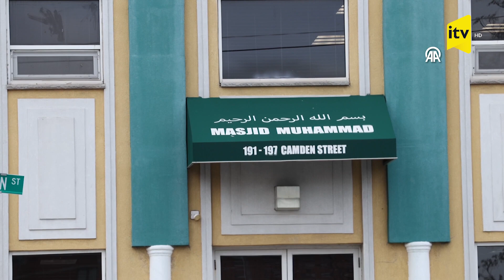Məscidin imamı səhər saatlarında naməlum şəxs tərəfindən silahla hücuma məruz qaldı - ABŞ